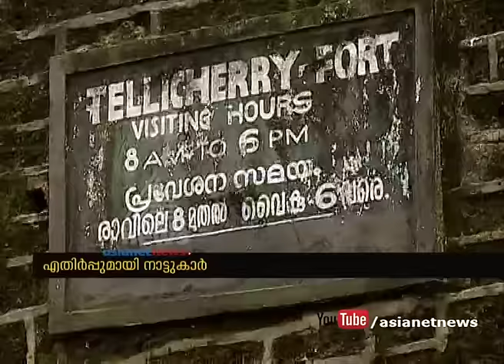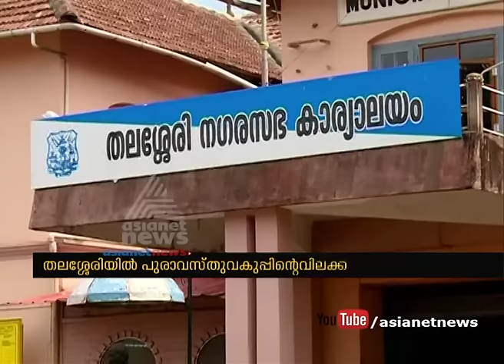Archaeology department against Governments construction activity near Thalassery fort